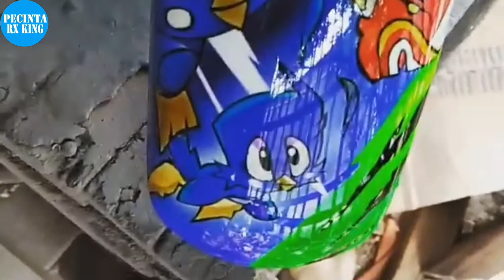SONIC AIRBRUSH | j-brets airbrush soloraya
Salam kingers indonesia !

Salam rx king indonesia!